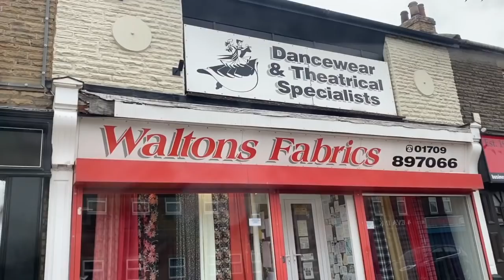Waltons Fabric Shopping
Hi everyone, I'm back as promised with a little trip to waltons, hope you're excited to come along and see what I bought